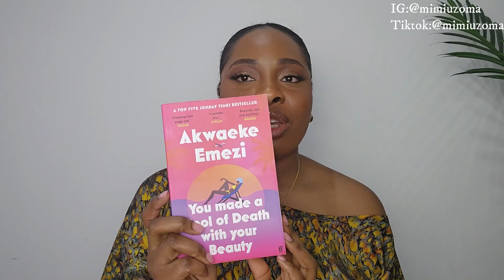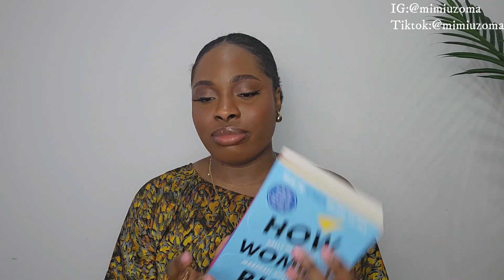LIFE UPDATE | Q&A AND ADVICE || WHY I AM NOT CONSISTENT ON YOUTUBE AND MUCH MORE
Hello beautiful!!

Our first Q & A video of the year! I had fun filming this, hope you have fun watching as well.

This to greater things coming our way this year, bigger and better.

Thank you for riding with me so far.